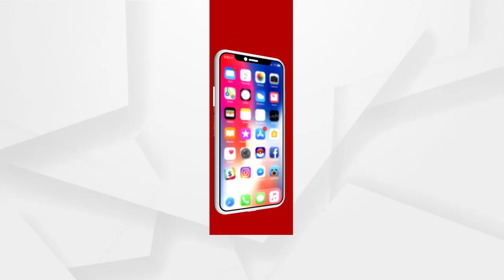ନିଜର ଇଜ୍ଜତ ରଖି ପାରୁନଥିବା ପୋଲିସ ନିଜେ ଚାକିରୀ ଛାଡିକି ପଳାଇବା ଉଚିତ: ସୁଧୀର ମହାନ୍ତି